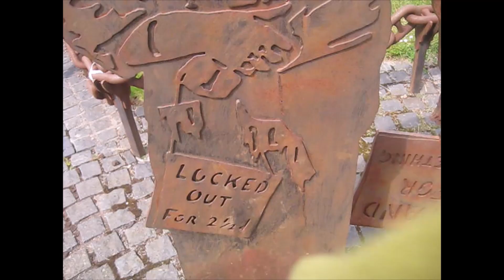ducky likes lady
duck with lady